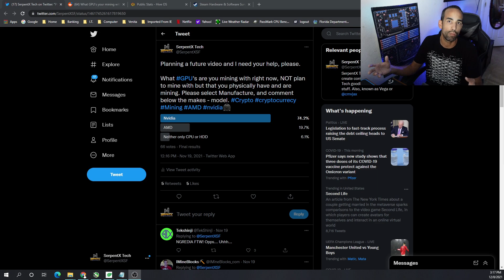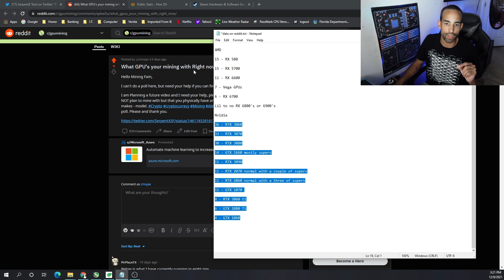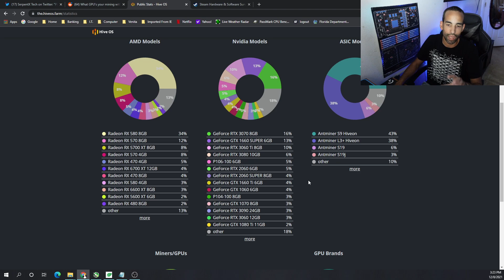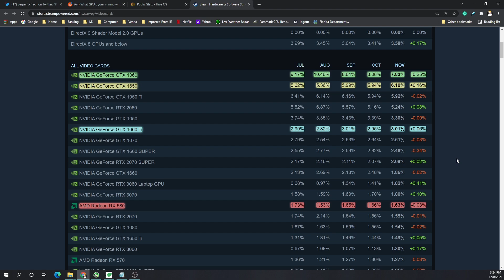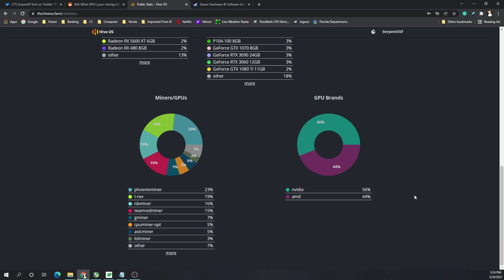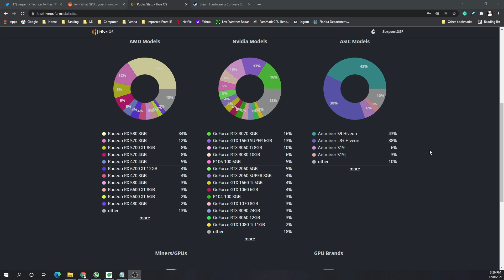Top Crypto Mining GPUs & Software 2021